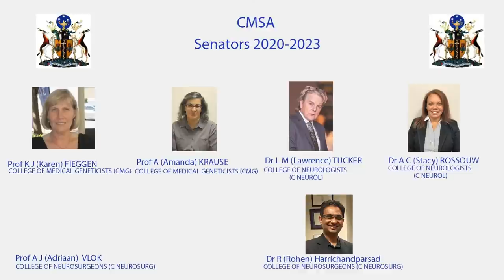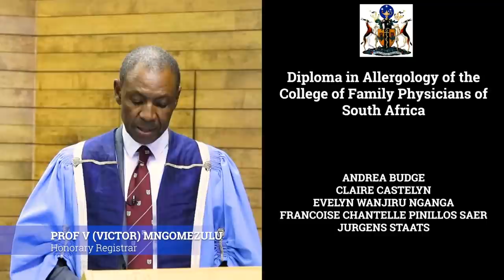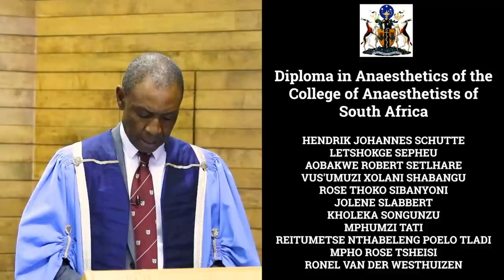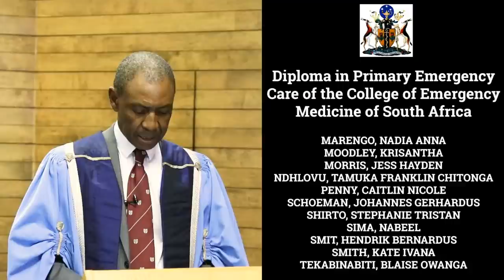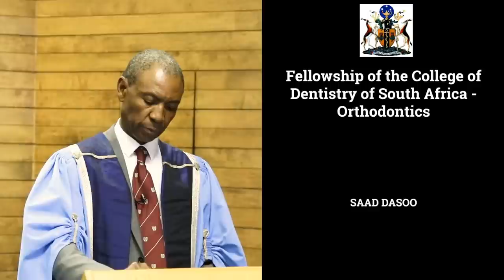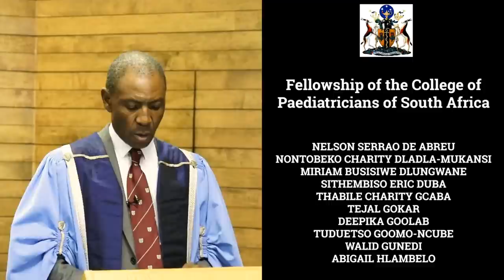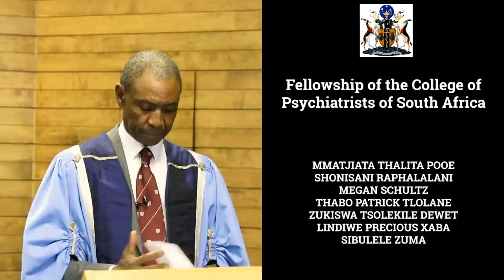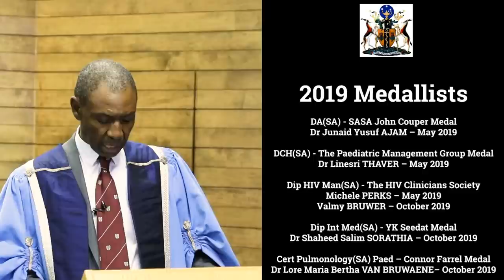The Colleges of Medicine of South Africa - Admission ceremony - Dec 2020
The President, Dr Flavia Senkubuge
and Senators of the CMSA
take great pleasure in inviting you
to the Virtual Admission Ceremony of
The Colleges of Medicine of South Africa